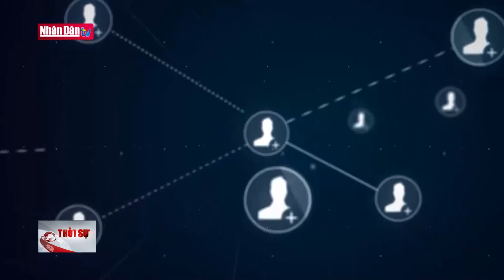Đà Nẵng sơ kết 5 năm về công tác phối hợp, chỉ đạo, quản lý báo chí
Đà Nẵng sơ kết 5 năm về công tác phối hợp, chỉ đạo, quản lý báo chí | Truyền Hình Nhân Dân

Sáng 25/8/2023, Ban Thường vụ Thành ủy Đà Nẵng tổ chức hội nghị sơ kết 5 năm ban hành Quy định về việc phối hợp trong công tác chỉ đạo, quản lý báo chí trên địa bàn thành phố và quán triệt, triển khai Quy định số 101 của Ban Bí thư Trung ương Đảng về trách nhiệm, quyền hạn và việc miễn nhiệm, bổ nhiệm khen thưởng, kỉ luật lãnh đạo cơ quan báo chí.

Đánh giá về công tác phối hợp chỉ đạo, quản lý báo chí giai đoạn 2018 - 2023: 8 nhiệm vụ trong Quy định do Ban Thường vụ Thành ủy Đà Nẵng ban hành đều đạt được những kết quả đáng ghi nhận. Đặc biệt trong bối cảnh Đà Nẵng là tâm dịch, các cơ quan báo chí đã có hơn 15.000 tin, bài về công tác phòng, chống dịch trên địa bàn thành phố, qua đó đã kịp thời thông tin, góp phần tạo sự đồng thuận, tin tưởng của cán bộ, đảng viên và các tầng lớp nhân dân trong phòng, chống dịch COVID-19.

Dịp này, Cơ quan Thường trực Báo Nhân dân tại Đà Nẵng cùng 9 tập thể và 5 cá nhân được Chủ tịch UBND thành phố tặng Bằng khen vì đã có những thành tích xuất sắc trong thực hiện Quy định về việc phối hợp trong công tác chỉ đạo, quản lý báo chí trên địa bàn thành phố.

Hiện trên địa bàn thành phố Đà Nẵng có 04 cơ quan báo chí địa phương hoạt động và 108 CQBC Trung ương và địa phương khác. Tổng số nhân sự khoảng trên 800 người.

1. Dự Báo Thời Tiết Hôm Nay